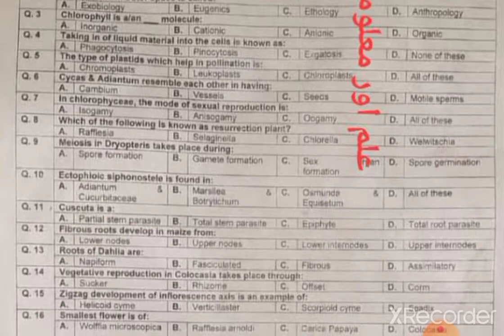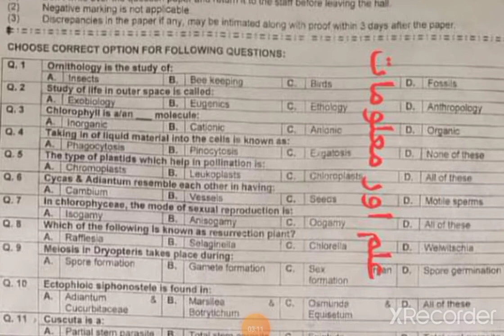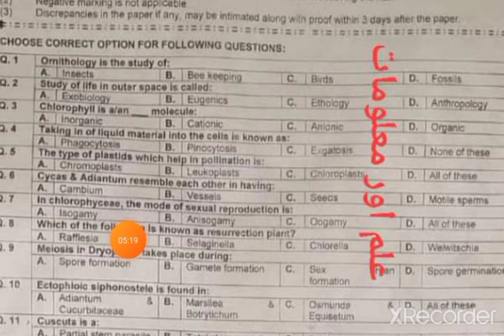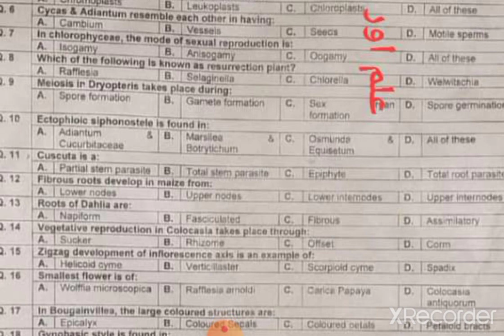Botany lecturer Test by KPPSC on 08/10/2021|KPPSC botany paper MCQs|part 1